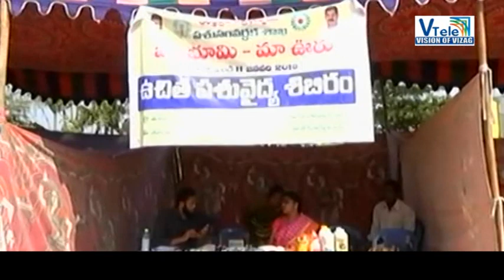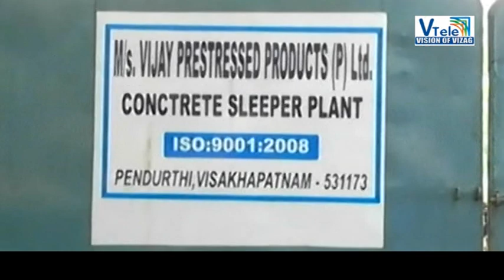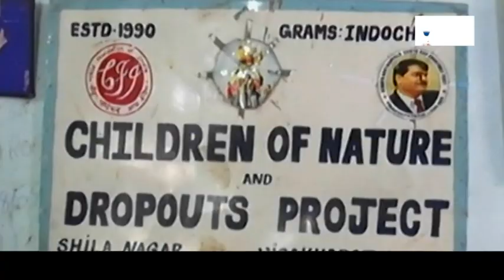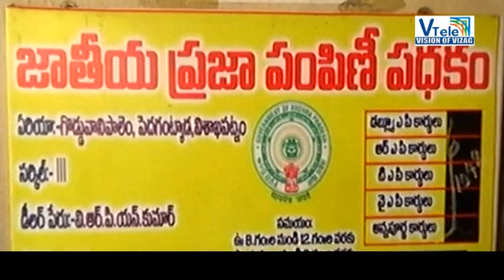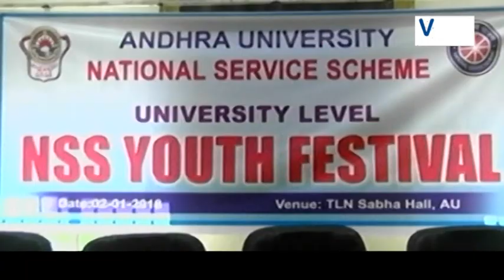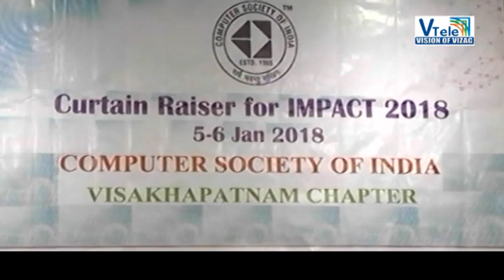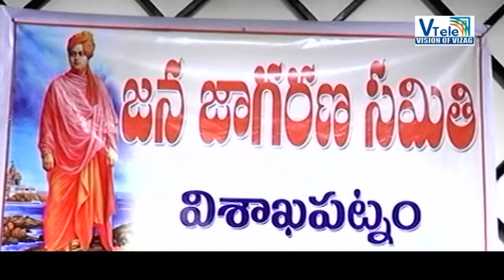V Tele News 02-01-2018